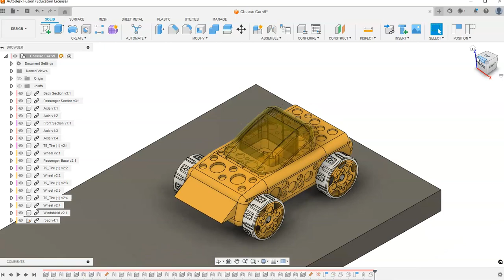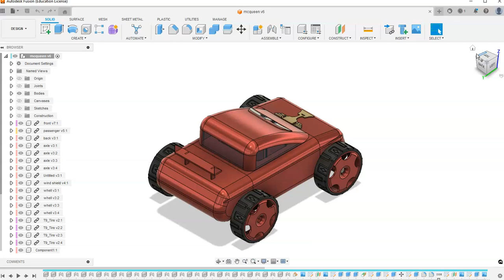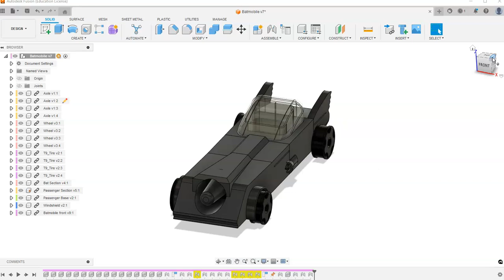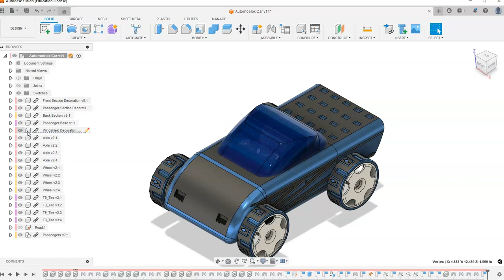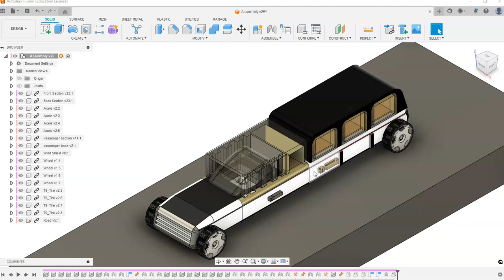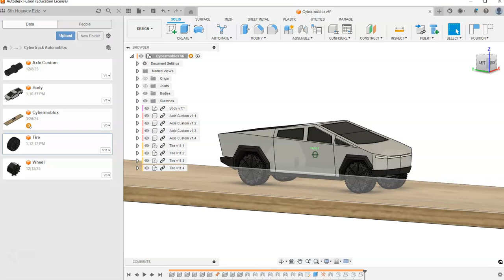Automoblox Example Designs 2023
The following designs were made by high school engineering students in the Autodesk Fusion software. These were some of the best submissions of the year!